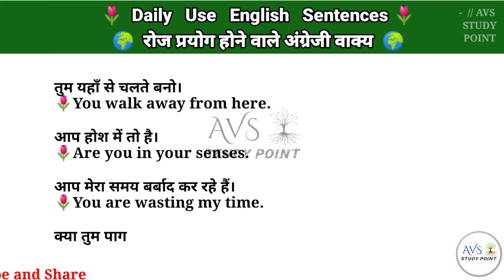English sentences for daily use [Part -17] रोज बोले जाने वाले अंग्रेजी वाक्य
English sentences for daily use || रोज बोले जाने वाले अंग्रेजी वाक्य by AVS STUDY POINT ✨

English speaking practice🌷 रोज बोले जाने वाले अंग्रेजी वाक्य
Spoken English || अंग्रेजी बोलना सीखें आसानी से ||

@English Connection
@BE BANKER : English Grammar & Spoken English Videos